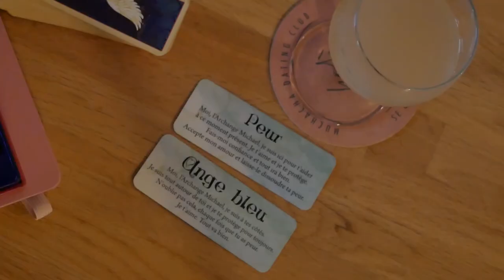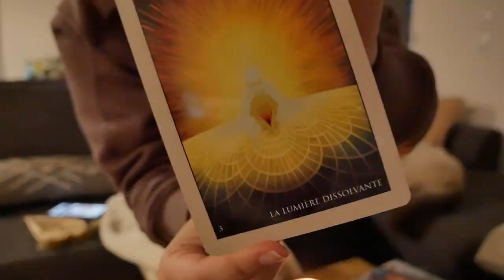Vlog - 2 jours dans ma vie d'entrepreneure (coach mindset et énergie féminine)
Hello,

🌸 ✨ DÉCOUVRE MON PODCAST, "Entrepreneures sacrées",  il est disponible sur toutes les plateformes d'écoutes !